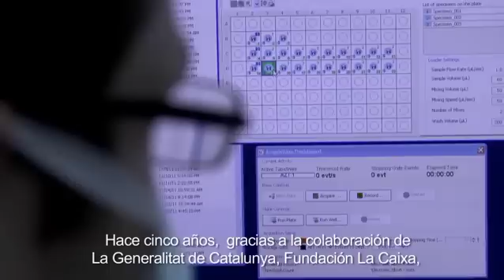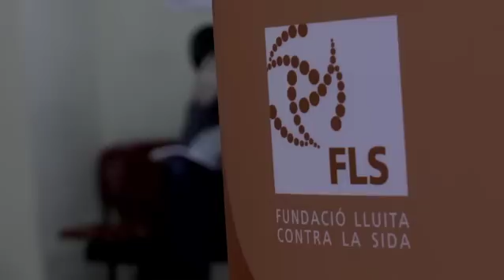VIDEO INTRODUCCIÓ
Vídeo realizado por Uri Garcia por cortesía de MEDIAPRO, colaborador de la Gala contra el Sida 2011.